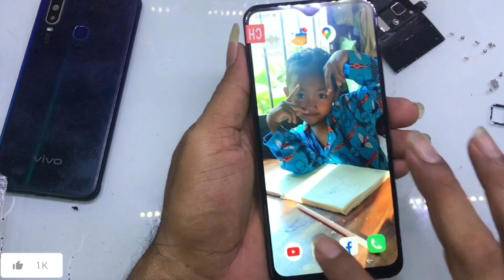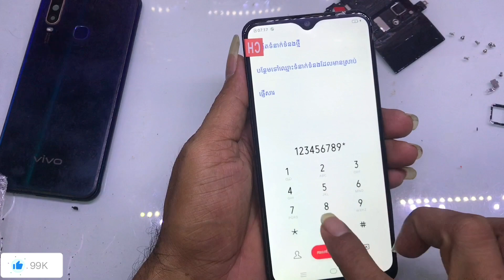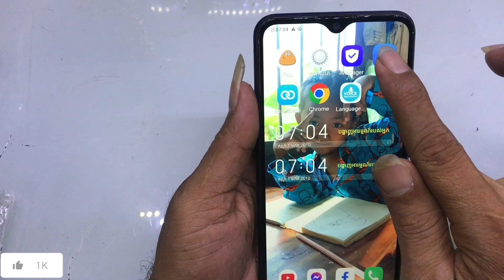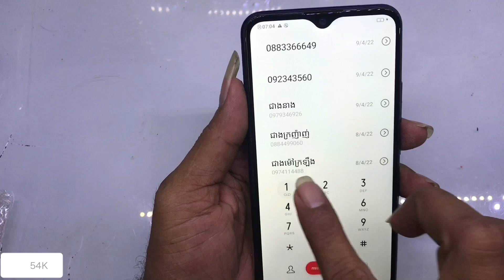Satisfying Relaxing With Restoring Broken Phone Vivo y12 Found in trash |ASMR Videos By a Girl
Hi, Every Body! Welcome to the "​​Restore Promax" Official Channel.

We always restoration the broken phone and Find a phone that has been dumped to restore, Rebuild old broken phone, rusty, restore the destroyed phone, product reviews, and much more technology.